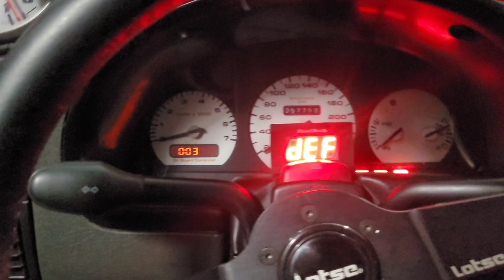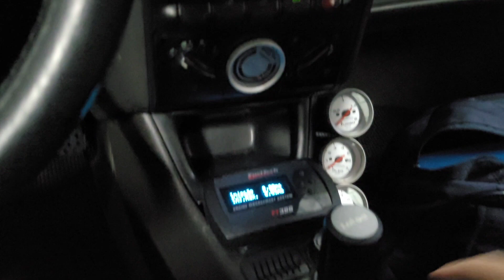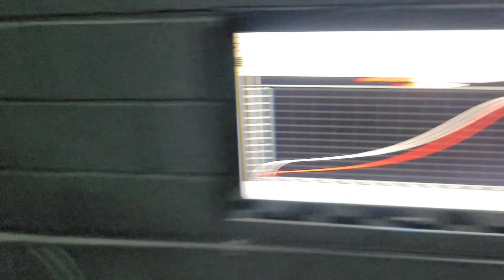Cabeçote ap com furo no duto se escape - Racetech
Close Friends Racetech No Instagram

Loja Racetech com nossos produtos
Entre e escolha o seu

Nossos Cursos RACETECH online

Parceiros